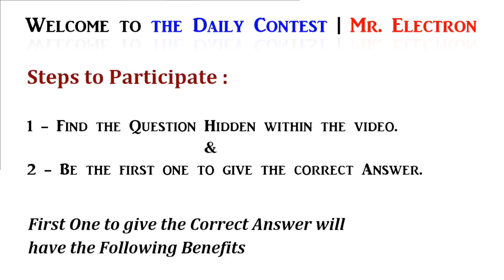220v Universal Motor to Super High Speed DC Motor 690W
In this video you will learn how to transform a 220v universal motor from washing machine into a super high speed Dc motor with the maximum speed of upto 23,000 RPM.